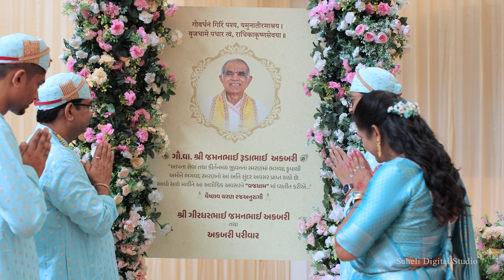ગૌ.વા. શ્રી જમનભાઈ રૂડાભાઈ અકબરી ના સ્મરણાર્થે અલૌકિક મનોરથ II Saheli Digital Studio II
ગૌ.વા. શ્રી જમનભાઈ રૂડાભાઈ અકબરી ના સ્મરણાર્થે અલૌકિક મનોરથ